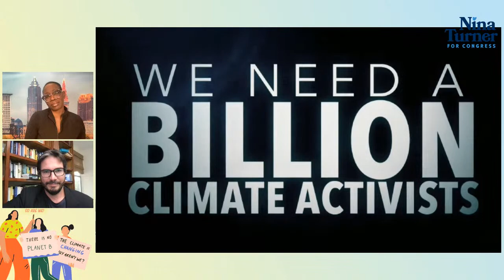Talking climate change with Peter Kalmus